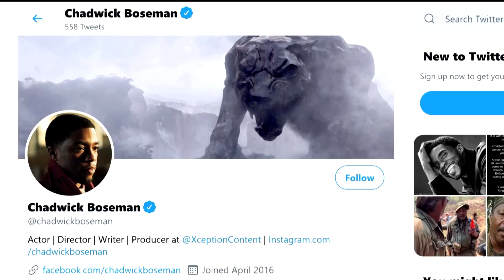Boseman, Trump, and BTS dominate Twitter 2020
The announcement of the death of ‘Black Panther’ star Chadwick Boseman was the most shared on Twitter worldwide in 2020, and got the most ‘likes’ of any Tweet ever, the social media platform said.